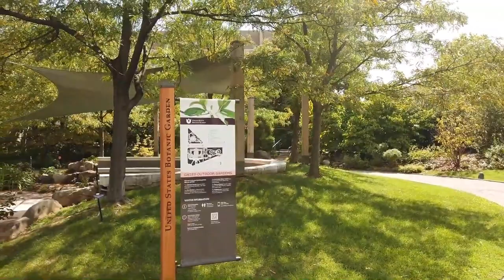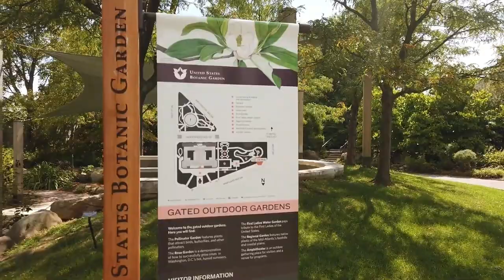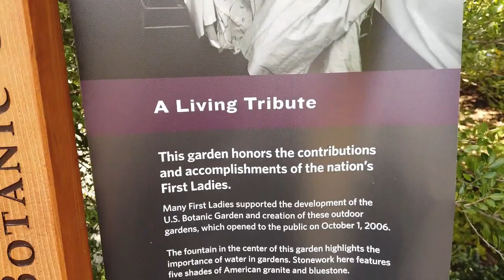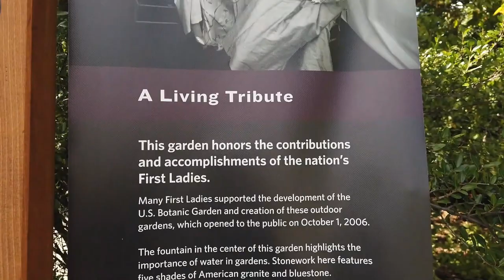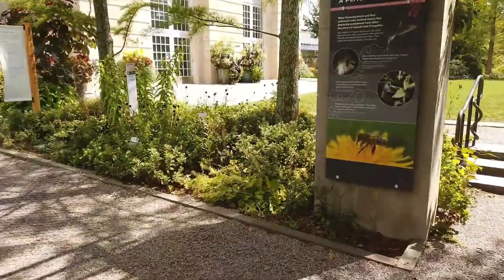A Walk with Ted Washington DC The Botanical Garden By the Grey Hair Tourist. Looking at Green Things